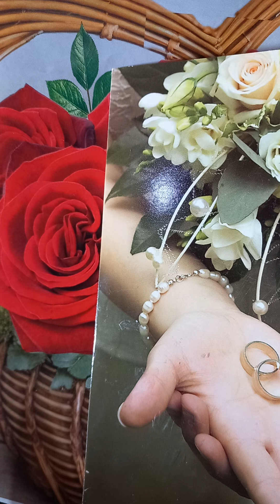Alphonse Daudet-Povestiri de luni.P.1.Fantezia și istoria.Mamele.Amintire din asediu